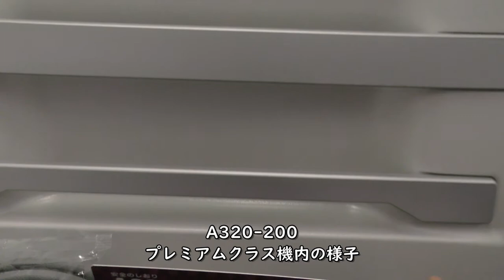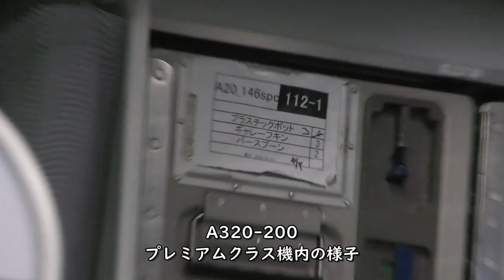羽田空港第2ターミナルプッシュバック／ANA799羽田空港→大分空港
2021年1月2日撮影、ANA799便羽田空港→大分空港A320-200(JA214A)
前方プレミアムクラスより撮影した羽田空港第2ターミナル67A ゲートからのプッシュバック映像です。

【撮影機材】
Panasonic 4K VZX990M 64GB HC-VZX990M-W
4K ビデオカメラ VZX992M

Everyday Update!